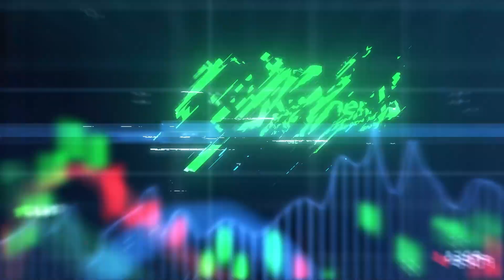جایگزین بایننس در کانادا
با رفتن بایننس از کانادا لازم شده که به دنبال جایگزین بگردیم. در این ویدیو سعی کردیم نگاهی به جایگزین‌های بالقوه بیاندازیم و برتری‌ها و کمبود‌های هر یک را بررسی کنیم.

 گفتنی است که برخی از لینک‌ها حاوی کد ریفرال هستند و استفاده از آن‌ها (به جای ثبت‌نام مستقیم)‌ به شما تخفیف در هزینه تراکنش‌ها خواهد داد.